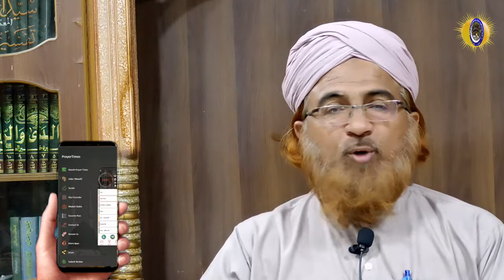calculate asar time by two methods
Vid 31

🕋🌅 حقیقی سورج اور مرٸی سورج
The real sun and the visible sun?

وقت عصر نکالنے کے دو طریقے

🤲 پیشکش:
       شعبہ اوقات الصلاۃ (دعوت اسلامی)

Prayer Timings Department

Prayer Timings Department ( Dawateislami )🇵🇰

Thanks for this